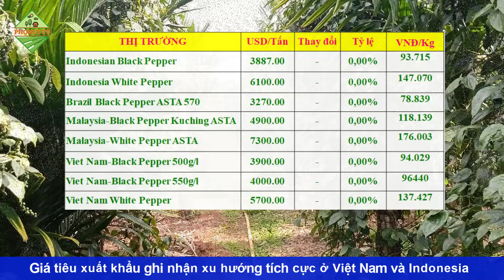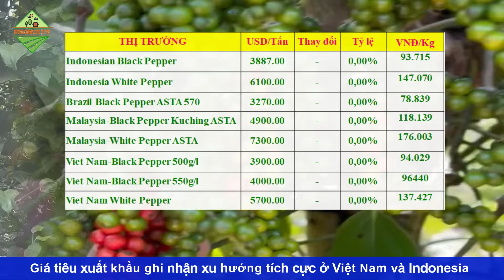Giá hồ tiêu hôm nay ngày 1/1/2024|Giá tiêu dự báo tích cực ngay đầu năm mới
© Copyright by PhoNui TV ☞ Do not Reup